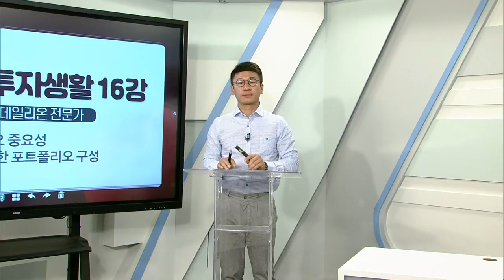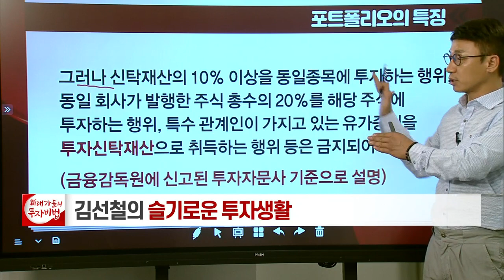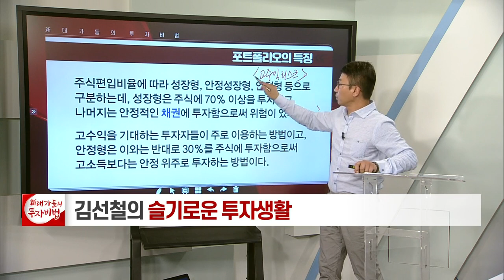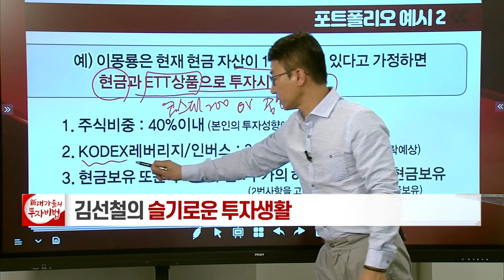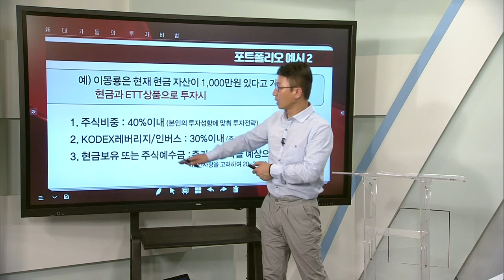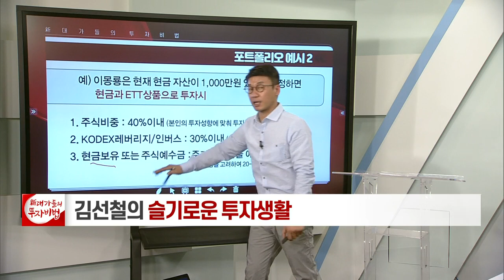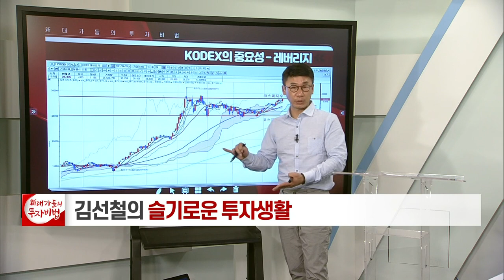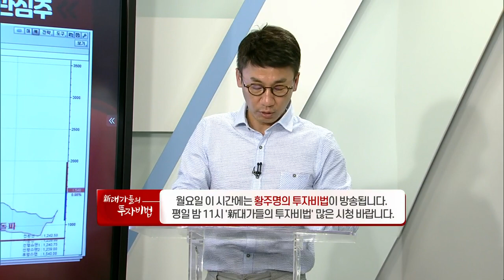차트를 통한 포트폴리오 구성_김선철의 슬기로운 투자 생활 16강_대가들의투자비법 (20210423)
# 포트폴리오의 중요성
# 차트를 통한 포트폴리오 구성